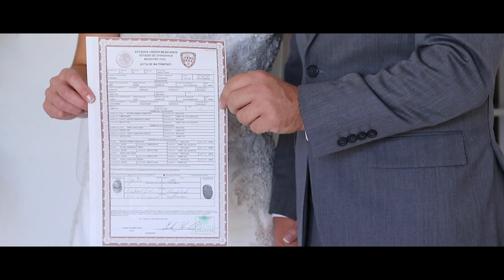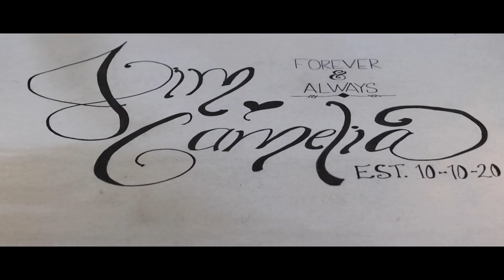Jim & Camelia // Wedding Highlights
We hope you take a few moments to enjoy the wedding of this sweet couple.

Congratulations Jim and Camelia!

Una producción de Reimer Productions